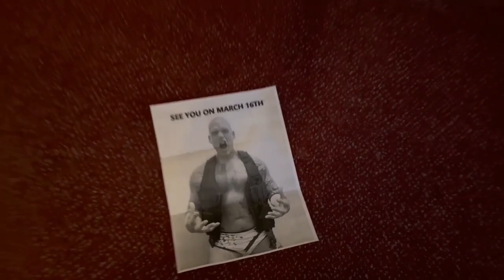IHW Wrestling ENVY Main Event for March 16, 2024!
🍀The IHW Wrestling: ENVY Main Event is Official!

🎉IHW Wrestling presents our 2024 Season Premiere: Envy. Live Saturday March 16th at the Riverview Coverdale Center

⭐ See all of your favourite Mega Stars including Heavyweight Champion JP Simms w. David A. Boyce, TV Champion Covey, Julien Young, Chantal, Kris Charters, Giant Orion, Fantana and many more!

or in person at East Coast Vinyl Supplies in Riverview and Lenny's Takeout Moncton
Only 400 tickets will be sold!

🕗 Mega Pass doors open at 6:30, 6:45 Bell Time. General Admission doors at 7:15, 7:30 Bell Time

🎟️ 50/50 proceeds will go towards the Canadian Mental Health Association of New Brunswick

🤝Thank you to our sponsors & supporters: Brace & Son Enterprises, Hilton Garden Inn, Lenny's Take Out, Gaetan Lanteigne Photographe, AW Media, Razer Mouth, Mayday Print, Blue Crocus Solutions & East Coast Vinyl Supplies!